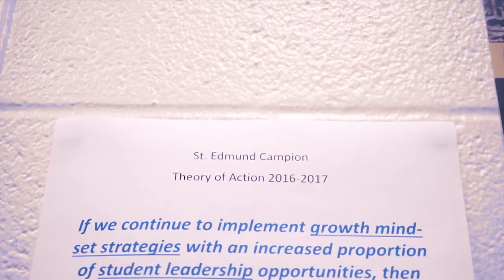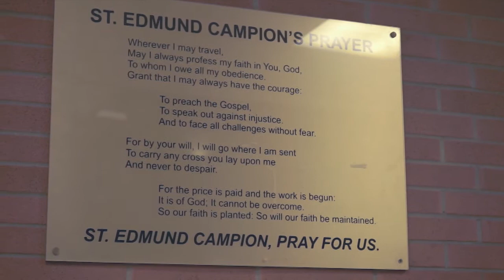The Power Of Sacrifice - St Edmund Campion (2016 OCSTA Faith in Our Future short-video Top 10)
RE-UPlOADED

This video was created in hopes of allowing others to understand the school of St. Edmund Campion.

Directed and Edited by Patrick Nanan

Filmed by Sumi, Patrick, Neil and Sherwin

Audio by Patrick and Sherwin

Special thanks to Mr. Cusumano, Mr. Patterson, and all of St. Edmund Campion.